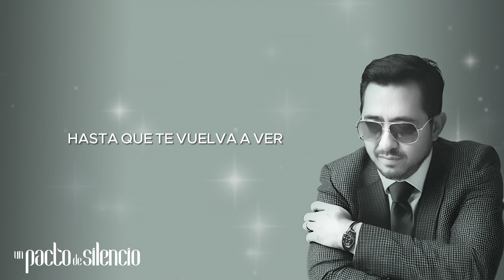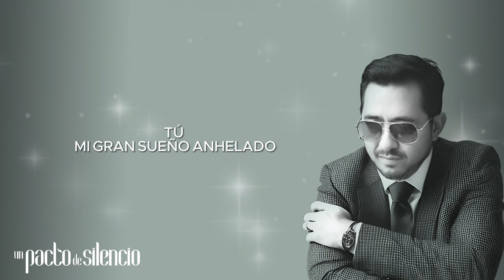Carlos Macías - Un Pacto de Silencio [Lyrics Video]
Disponible en la plataforma digital de tu preferencia.

Un Pacto de Silencio
Carlos Macías

Guardo un pacto de silencio desde que no estás
Guardo fotos de tu imagen, imposible no llorar
Este corazón se rompe a pedazos sin poder
Olvidarse de tu nombre de mujer

Los colores de mi alma ya no brillan más
Y tu aroma por la casa sigue intacto como ayer
Es verdad que mi camino haya visto tanta luz
La verdad es que vivo a oscuras, todo porque no estás tú

Tú mi gran sueño anhelado
Mi esperanza a tu lado
La que me ha hecho tanta falta
Es tu voz la que cambio por mi voz
Es tu luz la que se asoma cada mañana

Tú mi regalo de niñez
Abrazarte fue entender
La belleza de tu magia
Nadie sabe cuánto te amo y te amaré
Guardo un pacto de silencio…
Hasta que te vuelva a ver

Official Audio for "Un Pacto de Silencio" by Carlos Macías.